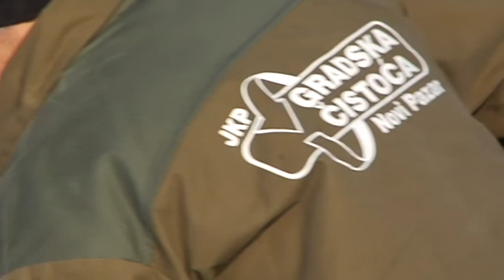JKP CISTOCA CISCENJE SNEGA